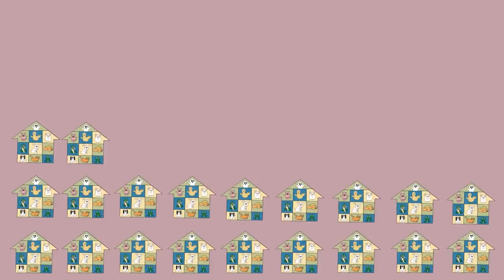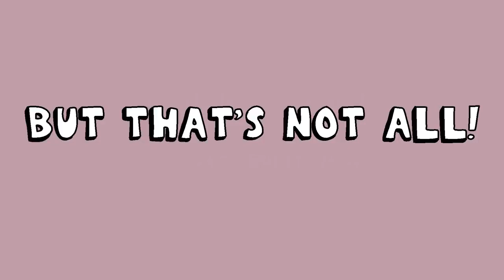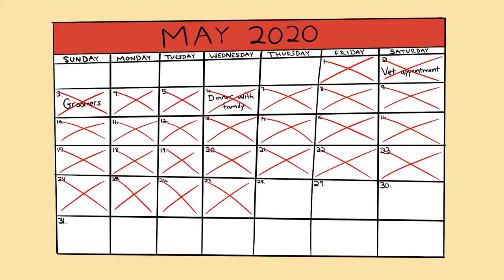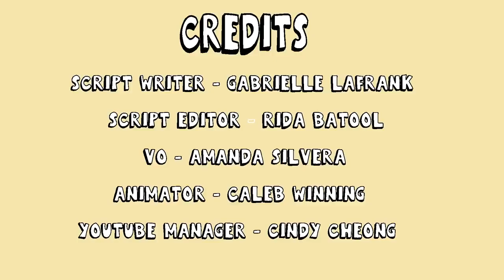7 reasons how dogs help with Mental health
therapy animals